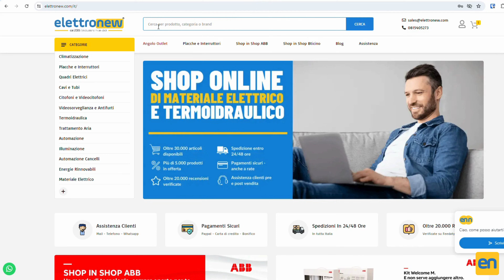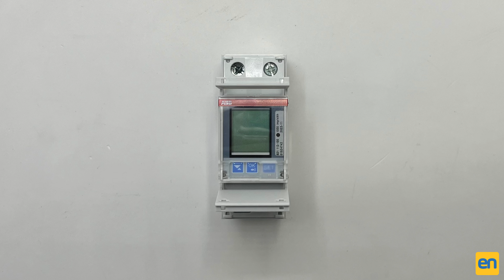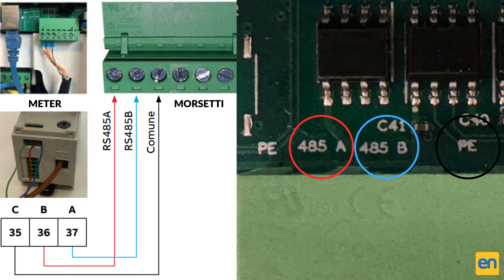Come installare una wallbox in garage?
Installazione wallbox in garage: guida passo passo su come installare una wallbox fai da te per ricaricare l'auto comodamente a casa tua ✓

In questa guida vi illustreremo come predisporre i collegamenti elettrici per installare nel proprio garage una wallbox, da associare ad un meter intelligente che possa gestire dinamicamente i carichi. Per la nostra dimostrazione abbiamo scelto una wallbox Terra AC di Abb da 7,4 KW, compatibile con tutti i veicoli elettrici attualmente in commercio. La configurazione di base dei collegamenti mostrati in questo tutorial è valida per wallbox monofase di qualsiasi marca.